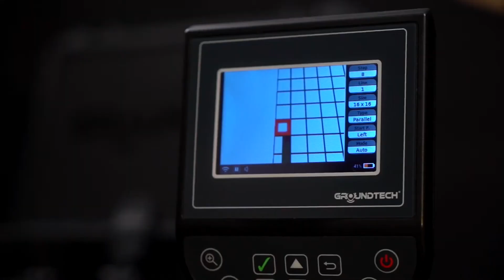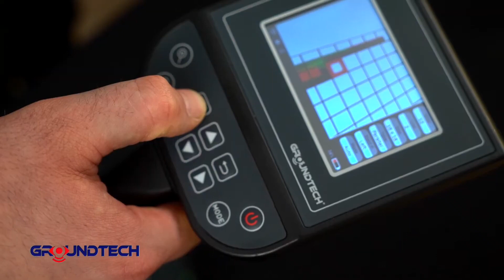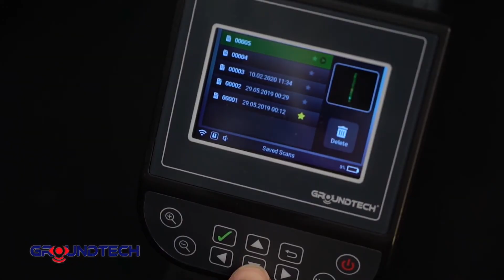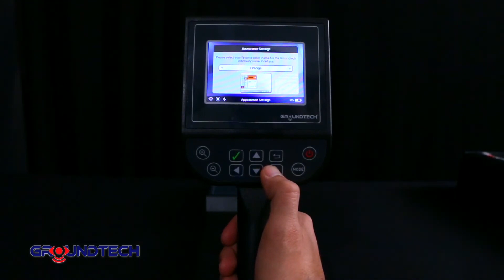Groundtech Discovery - Yeni Nesil 3D Dedektör - Dedektorburada.com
Dedektorburada.com İstanbul merkezli olarak Türkiye genelinde lider dedektör satış firması olma vizyonu ile kurulmuştur.

Başka yerde arama! sloganıyla hareketle yerli ve yabancı her marka ve model Define, Güveniik ve Endistriyel alanda kullanılan tüm dedektör modellerinin yanı sıra Alan Tarama cihazlarıyla ilgili tüm ihtiyaç ve gereksinmelerinizi en uygun fiyata karşılamada dedektorburada.com sizi doğru ürüne yönlendirme tek adrestir.